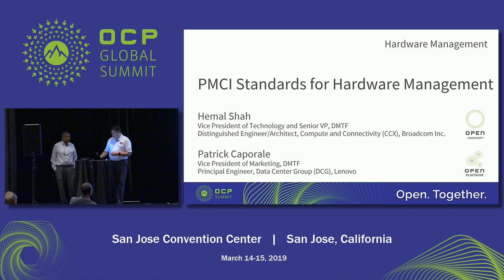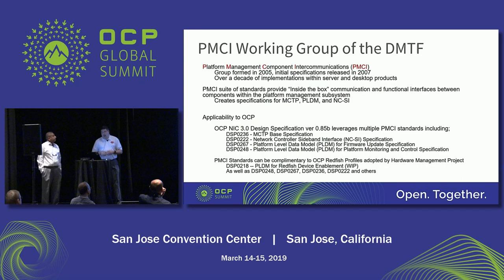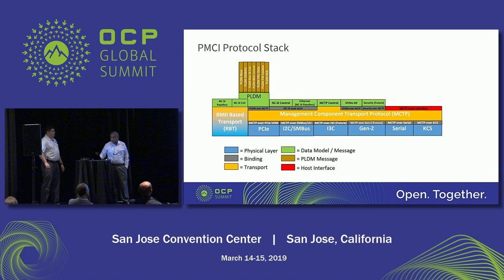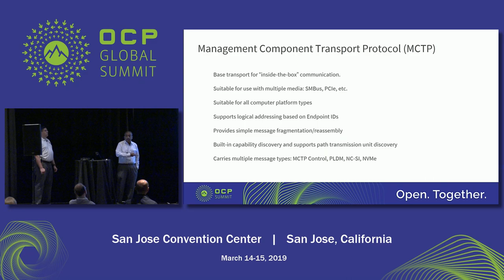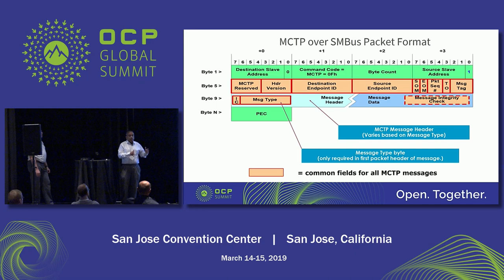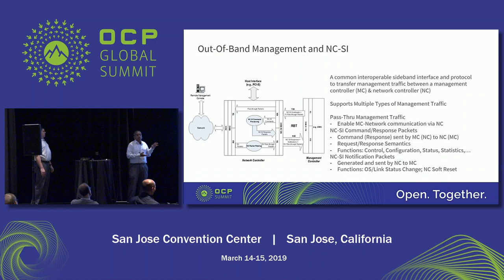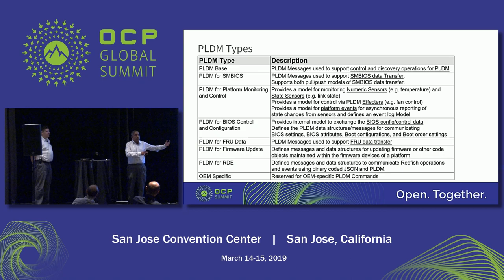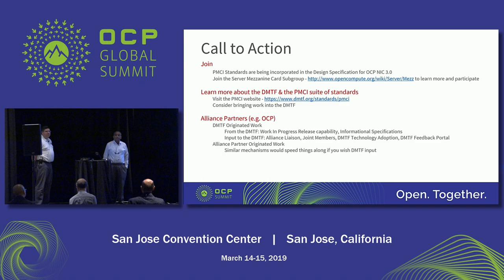OCPSummit19 - EW: HW Management - PMCI Standards for Hardware Management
The OCP Hardware Management Project creates designs and specifications to enable interoperable manageability for Open Compute platforms. Platform Management Components Intercommunications (PMCI) is a Working Group (WG) within DMTF that has developed standards to address “inside the box communication and functional interfaces between the components of the platform management subsystem. PMCI standards can be leveraged for achieving interoperability between hardware management components of Open Compute Platforms. This talk will cover PMCI scope, work areas, published specifications, including the following important technologies Management Component Transport Protocol (MCTP), Platform Level Data Model (PLDM), and Network Controller Sideband Interface (NC-SI). MCTP is a physical medium independent transport protocol designed to support communications between different platform management subsystem components. PLDM is a data model targeted for efficient communications among platform management subsystem components for accessing low-level platform inventory, monitoring, and control functions including SMBIOS data transfer, Redfish Device Enablement, BIOS control-configuration, FRU data transfer, and firmware update. NC-SI is a sideband communication protocol to enable the exchange of management data between the Management Controller and Network Controller. Presented by Hemal Shah ,Patrick Caporale